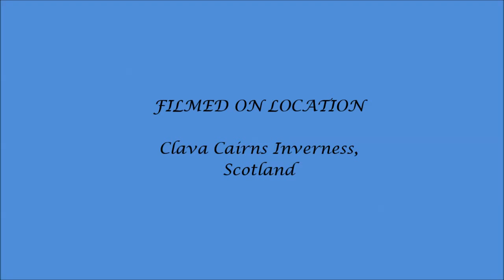Clava Cairns with Syma x5c quadcopter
Decided while on a trip to Inverness that I'd take my Syma x5c and try a little video over Clava Cairns a prehistoric burial site.